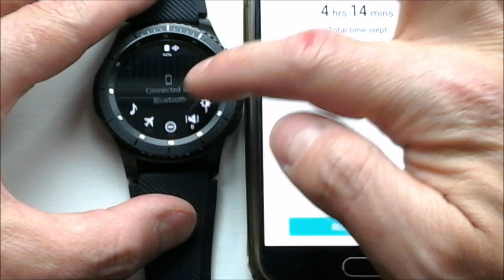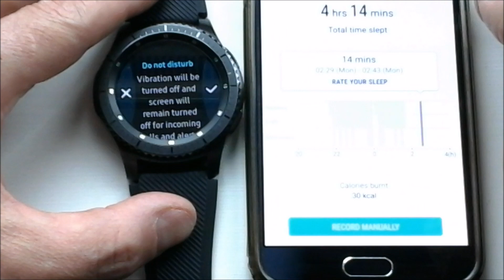Samsung Gear S3 - Sleep Monitoring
Last night I wore the Samsung Gear S3 to bed in order to test out the sleep monitoring capabilities.  I was rudely awoken by the watch at 02:43 AM telling me how well my sleep was going! Thanks!  Not what you need or want.  Needless to say I removed the watch and switched it off. This morning I found the 'Do not disturb' option... I'll try again tonight - hopefully getting an undisturbed sleep :)